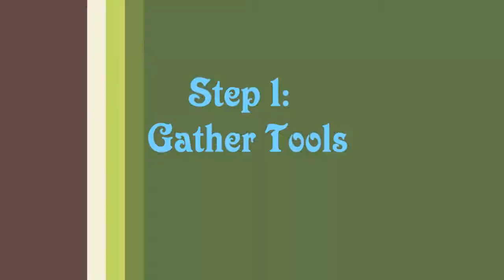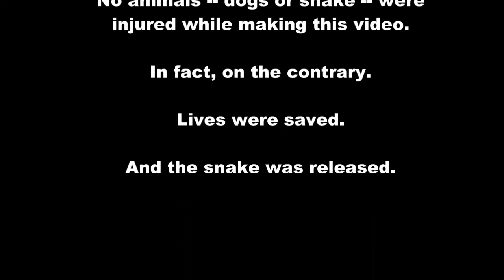Sandra Brannan's Backyard - Rattle Snakes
Training a Dog to Avoid Rattle Snakes - Living in the woods with pets requires responsibility by owners, especially in recognizing dangers.  Here's a video on how we train our hunting dogs and pets to avoid dangerous rattle snakes prevalent in the Black Hills of South Dakota.  Our lab was bit in the face by a rattler a year ago.  I rushed her to the vet, told she may not live through the night, and said I would be good for the anti-venom, no matter how much the cost.  Next day, they called to say the dog had made it.  When I asked how much, they told me they gave the dog nothing since there were so many rattle snake bites on humans and all the anti-venom was on hold for hospital use only.  So my dog lived without getting anti-venom. Lucky.  A man I knew was bit on the arm and he said it cost him $200,000 for the anti-venom and he almost had to have his arm amputated.  So this is why the training is so very important